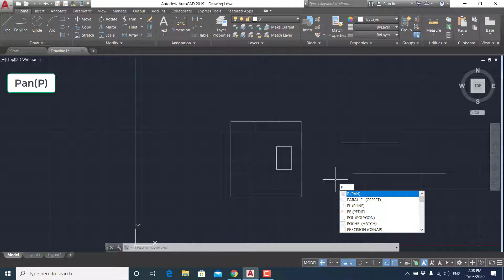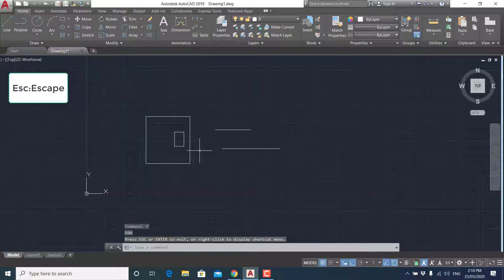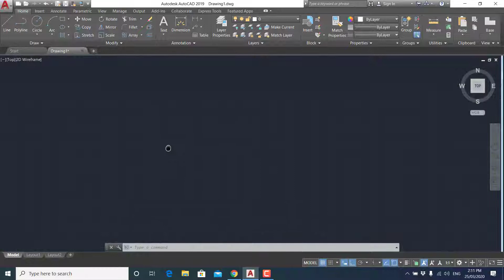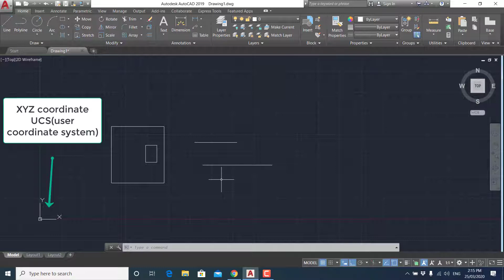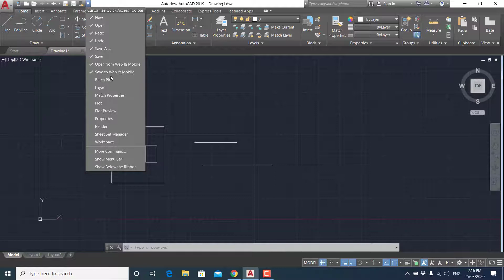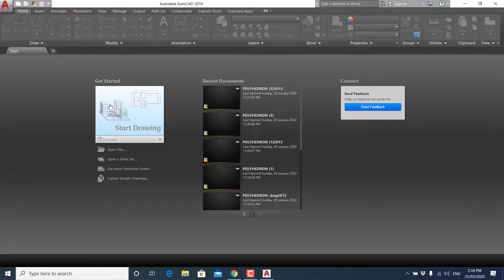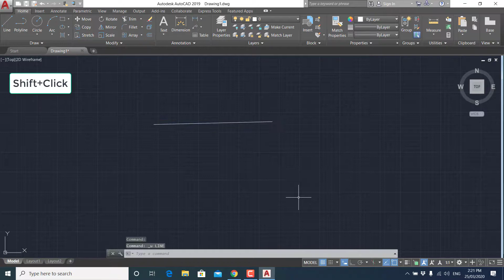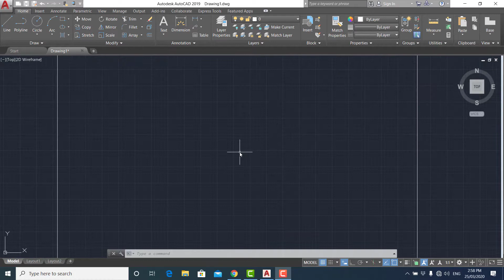ئۆتۆکادی تەلارسازی | نزیککردنەوە و دوورخستنەوە لەگەڵ دەست بەسەرگرتن | وانەی چوارەم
سڵاوی خوای گەورەتان لێبێت هاوڕێیان خۆشەویست، من ناوم علي عبدالله ییە، لەبەشی ئەندازیاری تەلارسازی دەخوێنم، لەم چەند وانەیە هەوڵم داوە پێشەکیەکانی بەرنامەی ئۆتۆکادتان تیبگەینم، ئەمە وانەکانی پێشەکییە بۆ هەر کەسێک کە بیەوێت فێرە بەرنامەی ئۆتۆکاد ببێت، وە بۆ ئەوەی زۆرترین سود ببینی هەموو کات قەلەم و دەفتەرێکت با لەگەل بێ، ئەو شتانەی فیری بوویت بینووسەوە، چونکە پێویستە پێداچوونەوە بۆ ئەوشتانە بکەی کە فیری بوویت وە بەکاری بهینیتەوە لەسەر بەرنامەکە، هیوادارم خودای گەورە ئەم کارە بچووکەم لێ وەربگرێت، ئەگەر هەر کێشەیەکتان بۆ دروست بوو ئەوە دەتوانن لە یوتوب سیرچی بۆ بکەن.